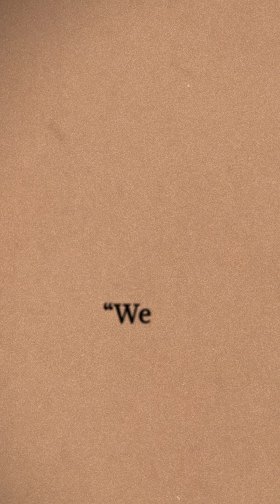Are We Underestimating Protein Needs? | Rupy Aujla | Sarah Macklin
Are UK women really under-eating protein or are we missing the bigger issue? Dr. Rupy Aujla joins Sarah Macklin to explore how much protein we actually need, why fiber may be the real nutrient gap, and how simple daily food choices can transform long-term health.

This is a product I genuinely believe in — one I’ve used personally and recommended in the clinic for years. Spatone is a natural iron-rich water that’s incredibly gentle on the stomach. No harsh tablets, no digestive upset — just one naturally sourced ingredient that works.

If you’re looking for iron support that actually feels good to take, this is the one I trust. You can pick up Spatone at Boots - Spatone Apple Daily Iron Shots + Vitamin C 28 Sachets - Boots